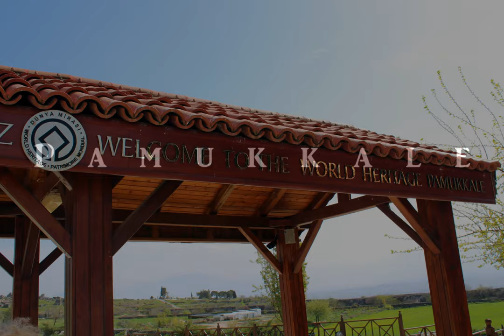Best of Turkey | Turkey Part 3 | Pamukkale | Hierapolis | Photo Video | Travel Vlog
Hi guys,

Part 3 of my turkish trip,

This time, you will see images of Pamukkale & Hierapolis,

Pamukkale once known as Hierapolis, famous for healingthermal / mineral Baths and beautifully snow-white "petrified waterfalls". Due to the chemical properties in the water, pure white colored travertines and stepped water terraces have been created on the mountain slope. It is for its resemblence to cotton piles that it is called 'Cotton Castle' in Turkish.

The ancient city of Hierapolis which has the biggest Nekropol with 1200 gravestones in Anatolia

Feel free to like susbscribe!!

Take care